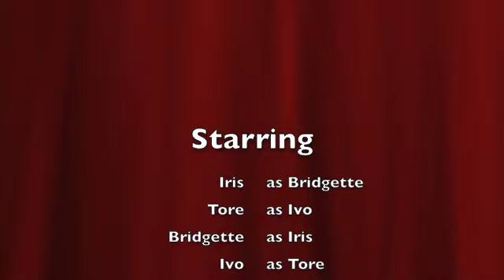Jake's gun and knife safety for 6 yr olds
This is Jake's educational video for all his friends that are 5 and 6 years old.